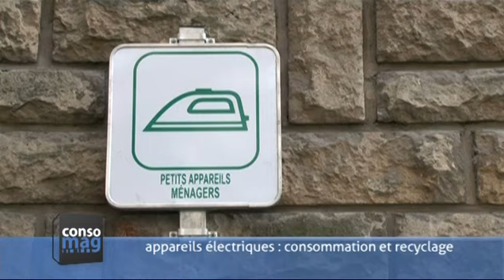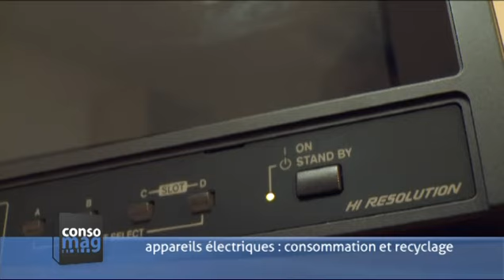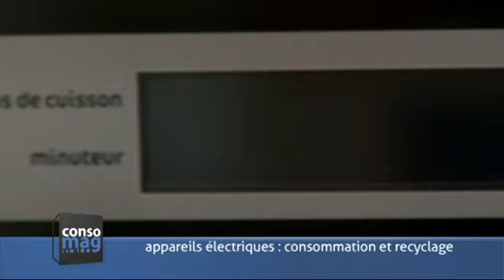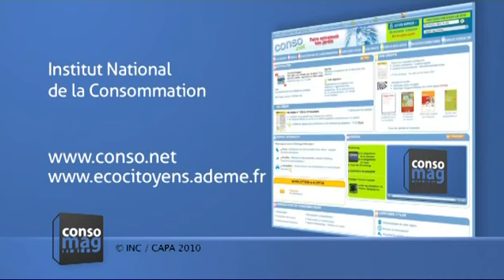Appareils électriques : consommation et recyclage - Consomag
Comment consommer mieux ?

À travers 5 émissions CONSOMAG, l'ADEME et l'INC abordent la question des achats de produits moins polluants et leurs conséquences pour l'environnement ; on y apprend ce qui se cache derrière les éco-labels, comment bien jeter pour un meilleur recyclage, quels sont les impacts des produits sur l'environnement et comment recycler les produits ménagers ?

Ces émissions CONSOMAG ont été diffusées sur le réseau de France Télévisions en novembre 2010.